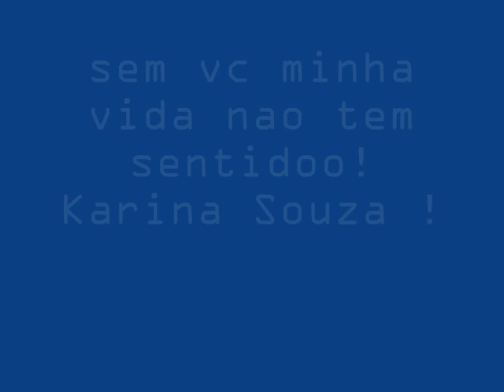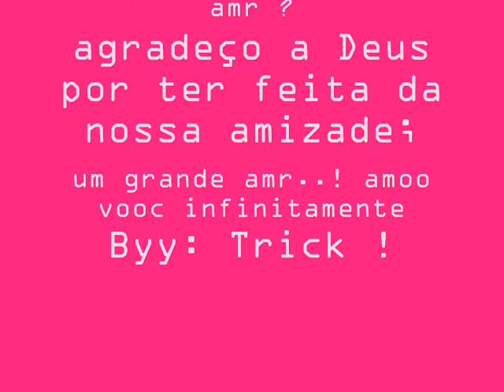Karina Souza !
Sem VocÊ na Minha Vida Nao Tem Sentido ! By: Trick !